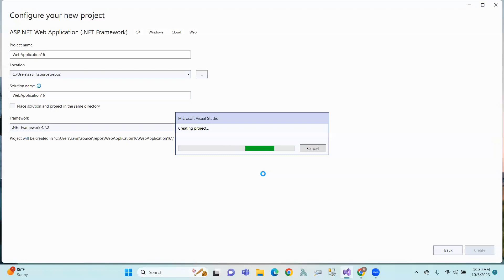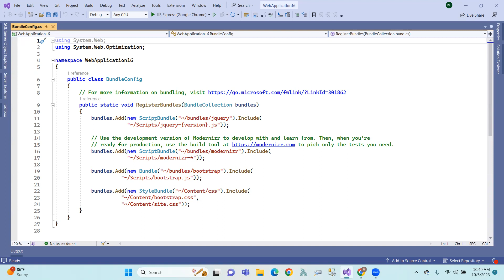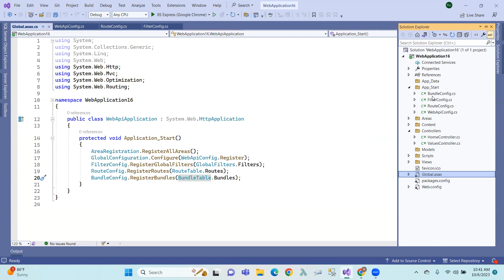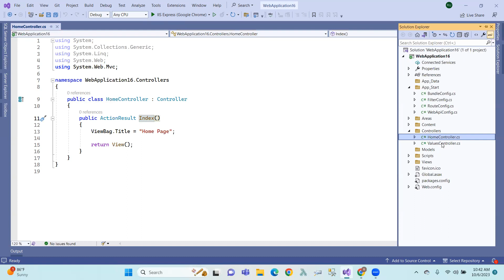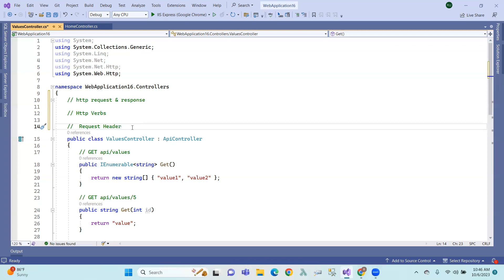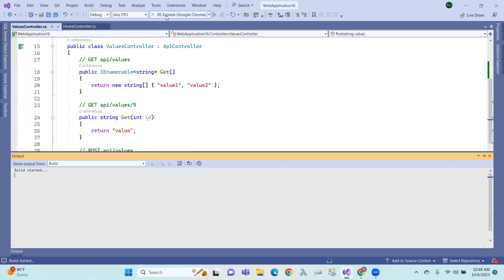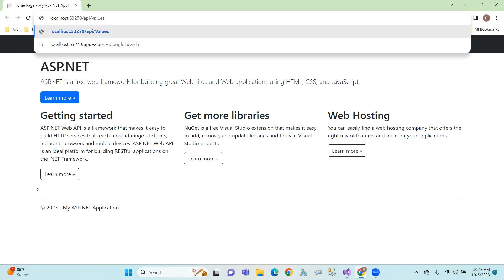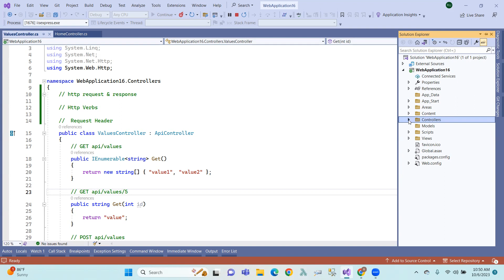2.WEB API : Creating ASP.NET Web API Application in Telugu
2.WEB API : Creating ASP.NET Web API Application in Telugu